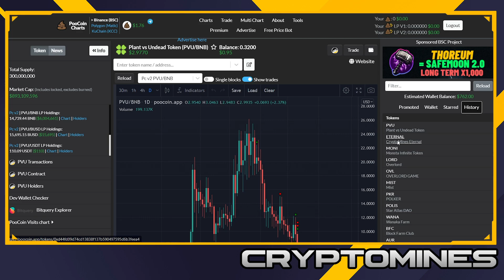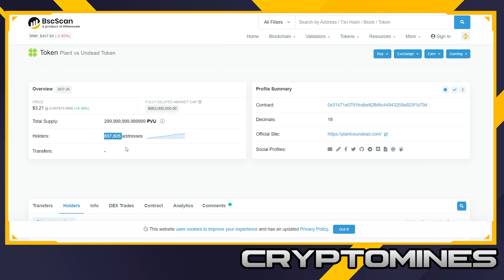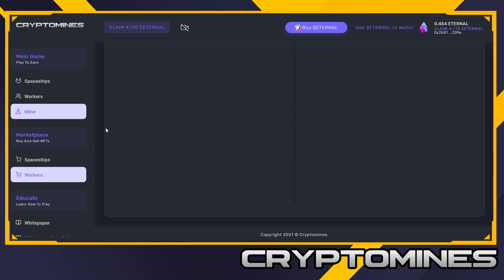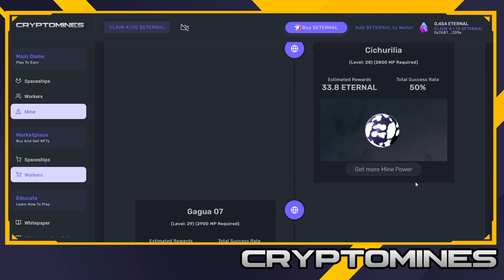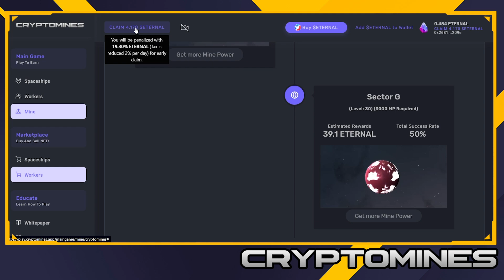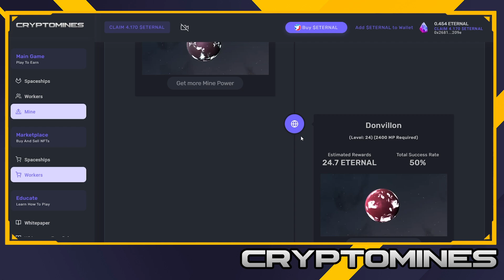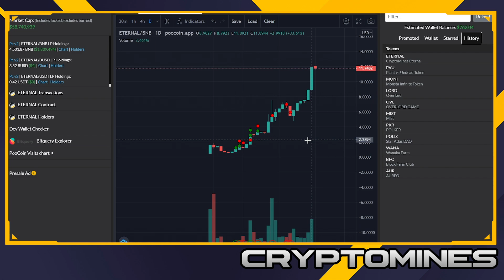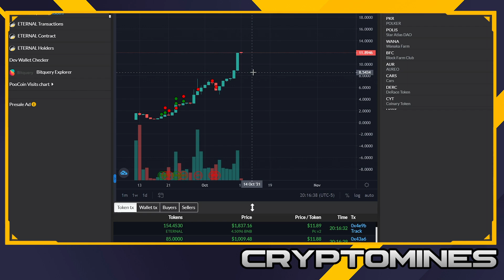☑️CRYPTOMINES EL JUEGO NFT MAS RENTABLE?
Es buen momento para entrar e invertir en CRYPTOMINES?